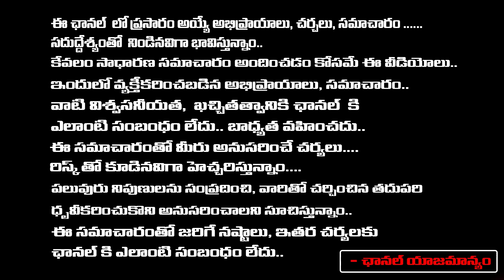Thangalaan Director Pa.Ranjith Emotional Story | Red Tv Entertainment